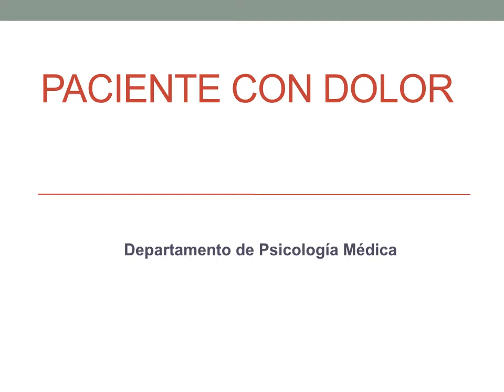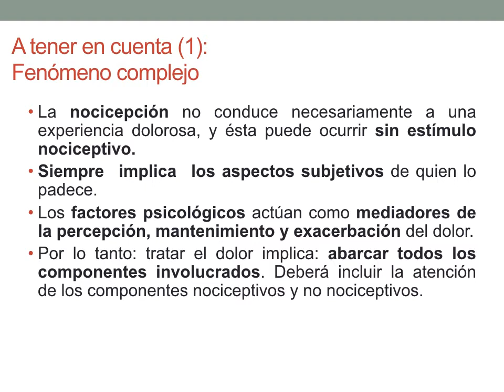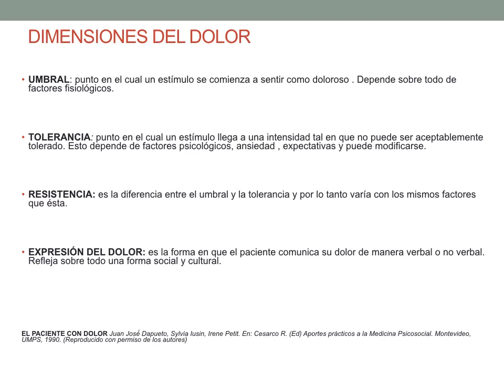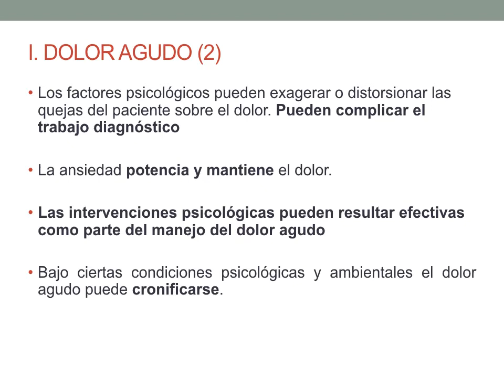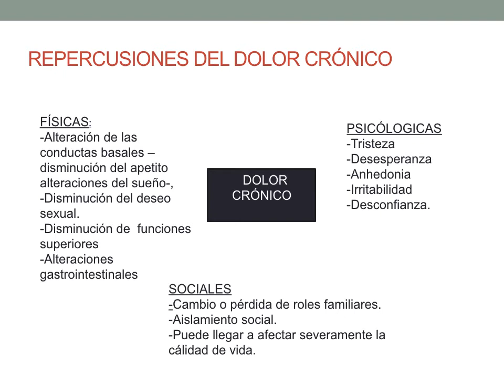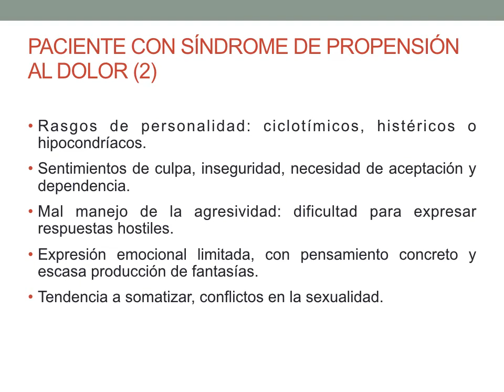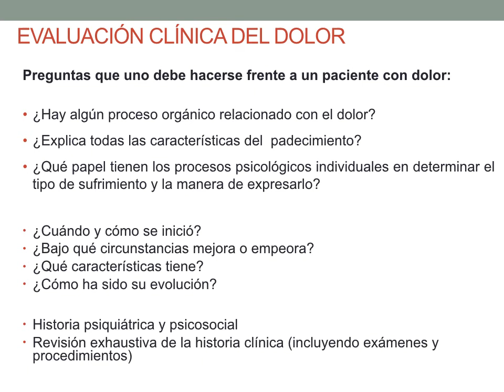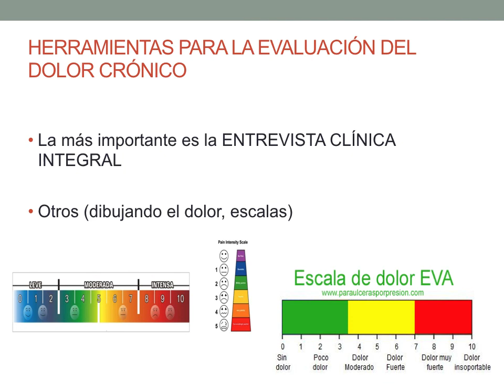Paciente con Dolor. CGI Quirúrgico